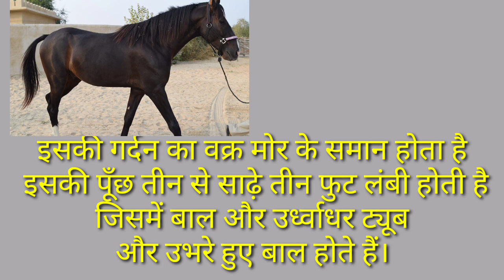मारवाड़ी घोड़े की पहचान कैसे करें|मारवाड़ी नस्ल घोड़े की पहचान|Marwadi Ghode Ki Pahchan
मारवाड़ी घोड़े की पहचान कैसे करें | मारवाड़ी नस्ल घोड़े की पहचान | Marwadi Ghode Ki Pahchan |Marwadi Horse

वीडियो में आपको भारत में पाई जाने वाली घोड़ों की नस्ल के बारे में बताया हे

               ✓ GB5 चैनल पर आपका स्वागत है